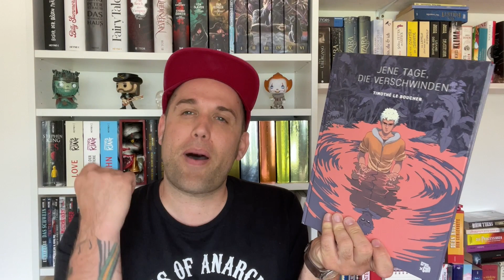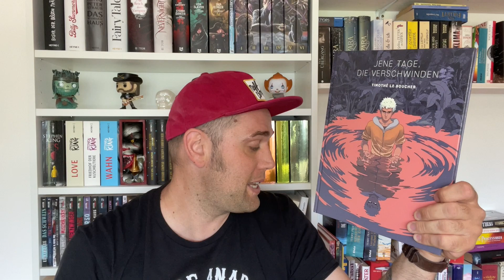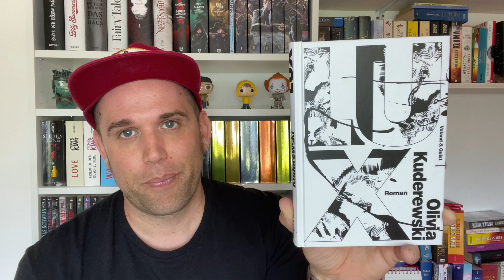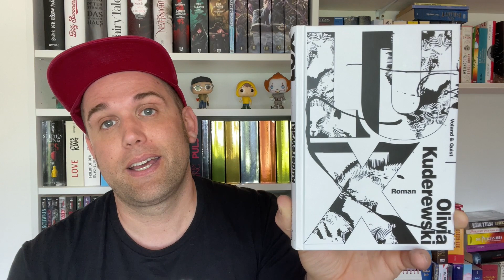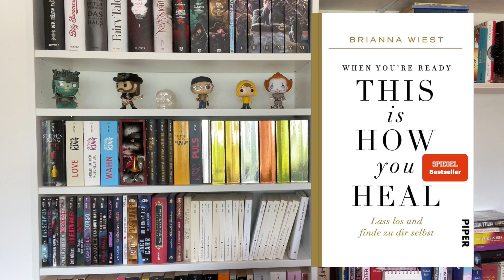LESEMONAT MAI 2023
Hallo und herzlich willkommen zu meinem